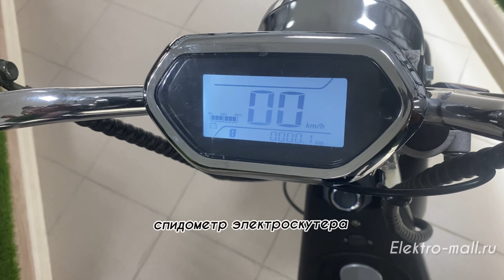Обзор на ЭЛЕКТРОСКУТЕР GT X11 от интернет магазина elektro-mall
Огромный ассортимент электротранспорта - электросамокаты, электровелосипеды, электроскутеры, самокаты и другие.